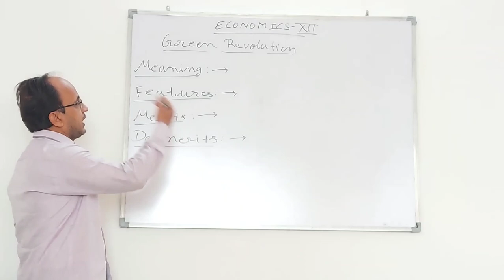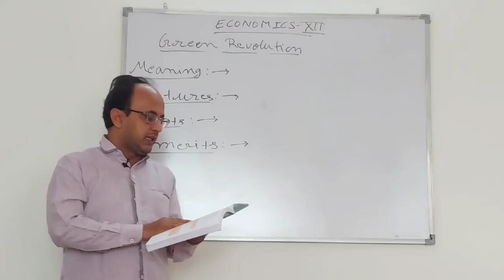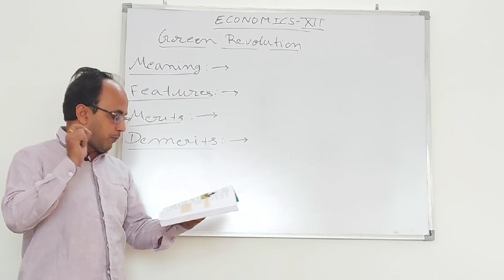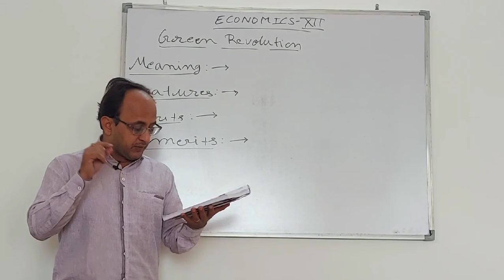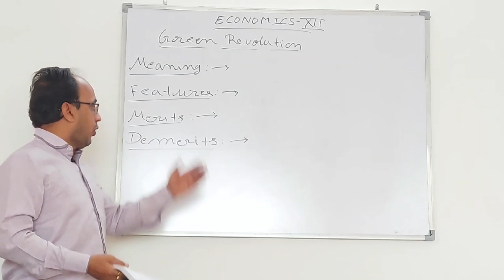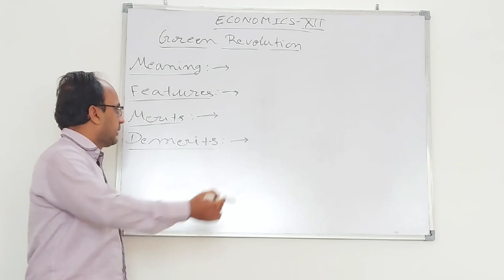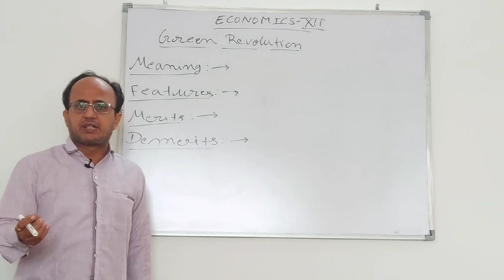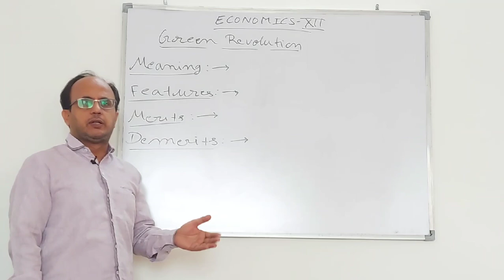4 December 2020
EMMANUEL BUNDI | DECEMBER 20 | DAY 4 | CLASS 12 | COMMERCE | ECONOMICS | GREEN REVOLUTION |